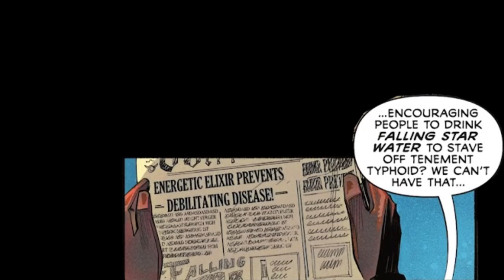AUDIO BOOK - "Batman: Gotham Knights Gilded City Issue 4" - Re-written In Narrative Style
Welcome to the world of Gotham City, where darkness lurks around every corner and danger is never far away. In this exciting graphic novel version of "Batman: Gotham Knights Gilded City Issue 4," you'll join us on a thrilling adventure during two major timelines.

First, a new outbreak of the FOMO virus is sweeping through Gotham City, leaving out of control citizens desperately succumbing to all their urges. Batman and the other Knights must uncover the source of this dangerous phenomenon and put a stop to it before it's too late.

But that's not all - Runaway also on the hunt for a powerful artifact known as Vandal Savage's shard. To find it, he must journey into Gotham's past and confront some of the city's most notorious villains.

With stunning illustrations and expert narration, this graphic novel brings the world of Batman to life like never before. You'll be on the edge of your seat as Batman battles his way through Gotham's dark alleys and uncovers the secrets of the past. Don't miss out on this thrilling adventure!